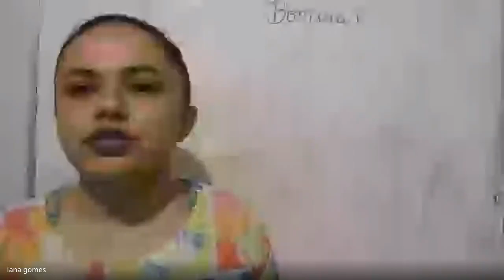06/10/2020 - Português - 4º ano